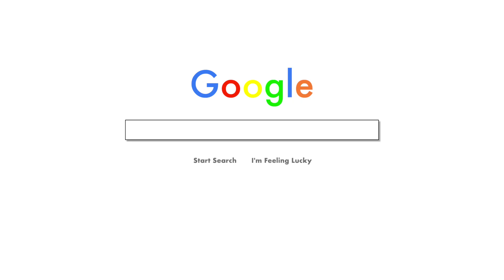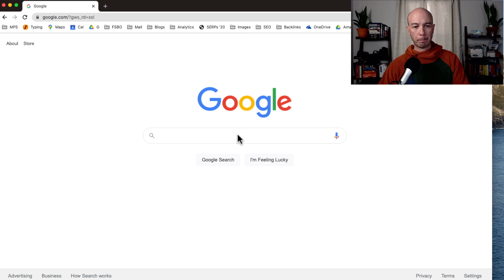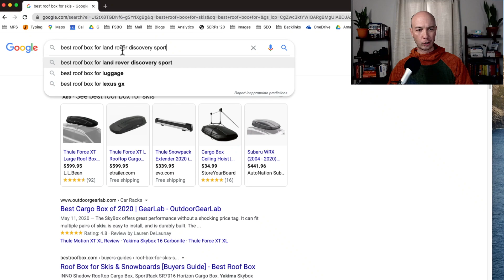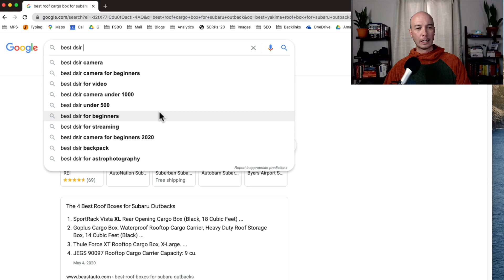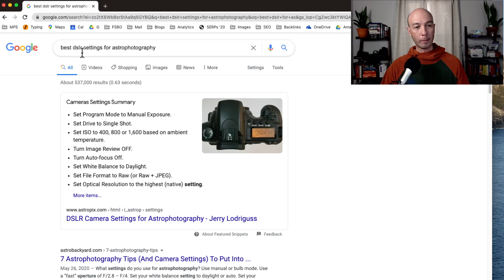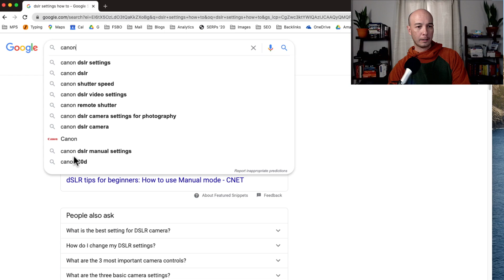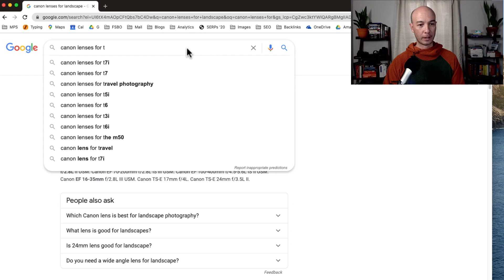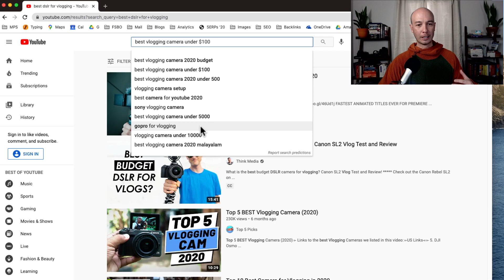Free Keyword Research DEMO: Google Autosuggest [Long Tail Keywords]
Free Keyword Research Using Google Autosuggest
The KEYWORD GOLDEN RATIO is DATA DRIVEN Keyword Research so you can rank in days, not months. I use this method for my niche sites and I'm able to drive free traffic from Google.

👍   Have questions about KGR? FAQs